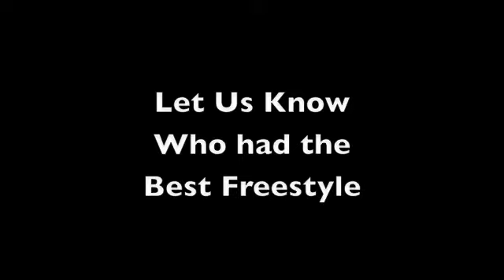Cypha Part one Mar. 19 - Head Hunters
Cypha at Head Hunters